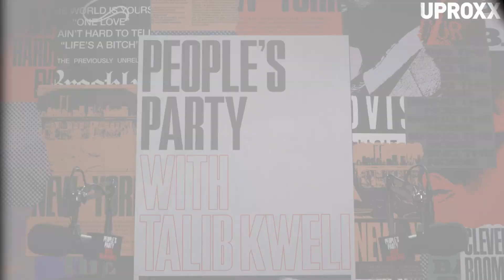Ali Shaheed Muhammad Remembers Phife Dawg | People's Party Clip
In this clip from this week's episode of "People's Party with Talib Kweli," Kweli and co-host Jasmin Leigh talk with hip hop DJ, record producer, rapper, and member of A Tribe Called Quest, Ali Shaheed Muhammad, about the late rapper Phife Dawg.